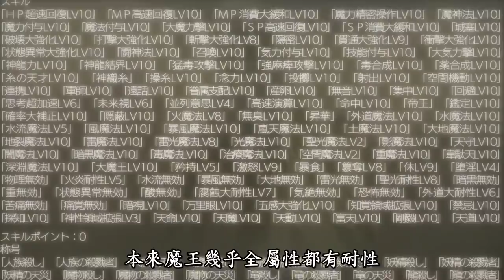【轉生成蜘蛛又怎樣】魔王淚別女神並見證系統啓動瞬間 最弱少女到最强的漫長戰鬥史（邪神蜘蛛子默示錄21）【阿偉馬克兔】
【盾之勇者成名錄】盾勇靈龜體内再遇叛徒基友！？真女兒菲洛寶具解救危難（靈龜篇03）【阿偉馬克兔】

【無職轉生】母親夢境中的美好回憶 讓盧迪哭到雙眼通紅！叛徒竟然是他？（克里夫篇09）【阿偉馬克兔】

【轉生成蜘蛛又怎樣】萬年蘿莉家裏蹲魔王乾兼職幹出便當FLAG！？   蜘蛛子不知道的魔王的心酸往事（邪神蜘蛛子默示錄19）【阿偉馬克兔】

【月光下的異世界之旅04】出手闊氣的假面男主被公會姐姐纏住不放  結果遭遇后宮失火修羅場！？【阿偉馬克兔】

【盾勇第二季】繼岳母女王之后盾勇又和美女人妻結緣  鳥女王變身高達戰車！？（靈龜篇02）【阿偉馬克兔】

【月光下的異世界之旅02】暴風龍娘化！？后宮姐姐竟拿身體部位收買老大爺  男主和她還有了女兒！？【阿偉馬克兔】

【月光下的異世界之旅03】撿蘿莉變歐派  還能射飛后宮妹子！？新生代傲天男主爆誕【阿偉馬克兔】
※此內容純屬個人創作，禁止任何未授權的轉發或複制。侵犯版權者將承擔法律後果